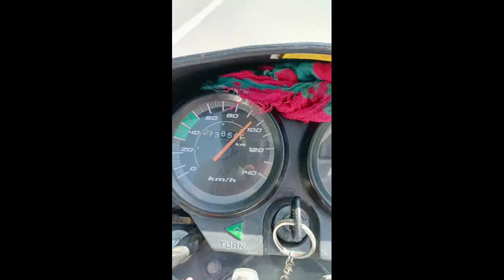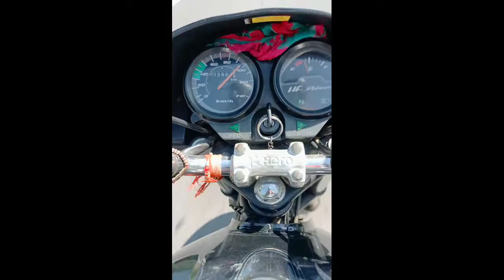Hero HF deluxe full Speed on Road 100 Plus Speed 😱